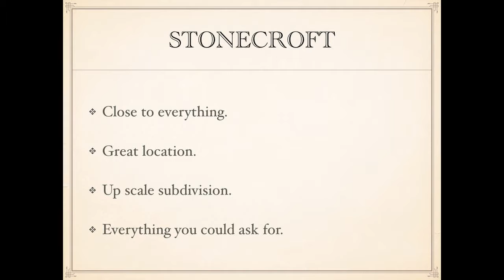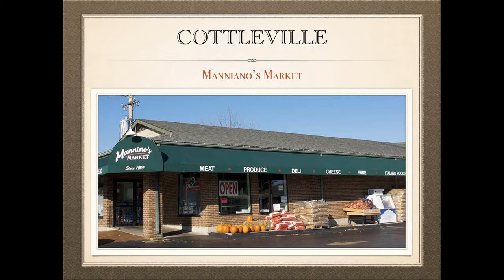3 bed 1.5 bath Cottleville real estate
3 bed 1.5 bath Cottleville real estate Call NORM The Name Everyone Knows for information about Cottleville Subdivision located on Kisker Road South of Page extension and North of Whitmore Country Club. Homes built by TR Hughes many custom amenities with 3 to 5 bedrooms all homes have 3 car garages. Ranch, 1.5 story and 2 story models ranging from 2,300 sq ft to over 4,000 sq ft many homes with pools and walk out lots.